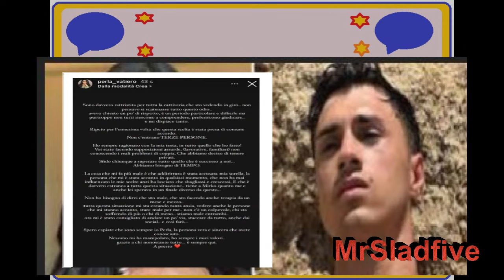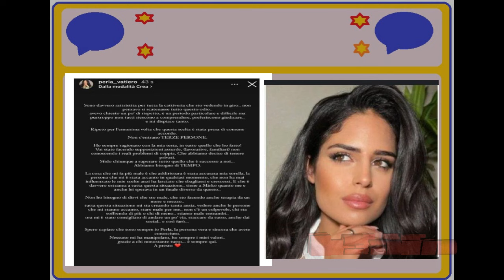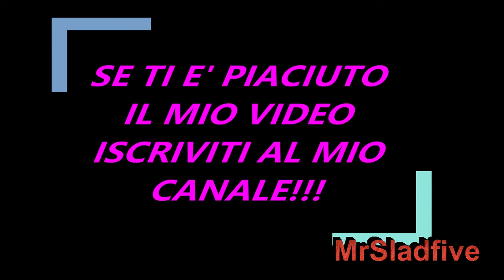Perla Vatiero accusata dei fans per la rottura con Mirko Brunetti, non regge va dal terapeuta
E torniamo a parlarvi della rottura fra Mirko Brunetti e Perla Vatiero, con la ex vincitrice dell'ultima edizione che a leggere in rete si è presa  molte accuse . Insomma è venuto fuori che lei ha lasciato lui, molto probabilmente a causa della rottura c'erano dei problemi pre esistenti, ma anche il fatto che lei ha saputo che Mirko è andato in piscina con delle ragazze, per la verità episodio smentito da Mirko Brunetti. Fatto sta che Perla c'è stata molto male per tutte queste accuse che si è presa e che non si aspettava e replica in questa maniera.